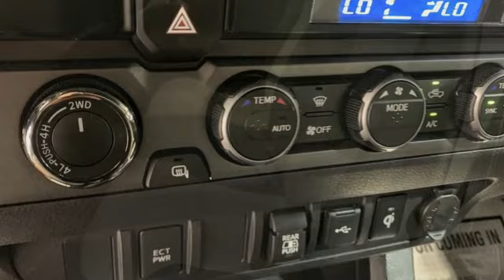Used 2021 Toyota Tacoma Christiansburg VA Blacksburg, VA P66322 - SOLD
Year: 2021
Make: Toyota
Model: Tacoma
Trim: Crew Cab Pickup
Engine: 3.5L V6 Cylinder Engine
Transmission: Automatic
Color: Midnight Black Metallic
Interior: Cement
Mileage: 30163
Stock #: P66322
VIN: 3TMCZ5AN5MM399498
Nice GREAT MILES 30 163! $600 below J.D. Power Retail! Apple CarPlayA® Smart Device Integration WiFi Hotspot Keyless Start Onboard Communications System iPod/MP3 Input 4WD Alloy Wheels Trailer Hitch Back-Up Camera SEE MORE!br /br /KEY FEATURES INCLUDEbr /Back-Up Camera iPod/MP3 Input Onboard Communications System Trailer Hitch Aluminum Wheels Keyless Start WiFi Hotspot Smart Device Integration Apple CarPlayA® MP3 Player Satellite Radio Keyless Entry Privacy Glass Child Safety Locks. br /br /OPTION PACKAGESbr /CAST ALUMINUM RUNNING BOARDS (TMS) ALL WEATHER FLOOR LINER & DOOR SILL PROTECTOR (TMS). Toyota TRD Off Road with Midnight Black Metallic exterior and Cement interior features a V6 Cylinder Engine with 278 HP at 6000 RPM*. Originally bought here br /br /A GREAT TIME TO BUYbr /AutoCheck One Owner Nice This Tacoma is priced $600 below J.D. Power Retail. br /br /VISIT US TODAYbr /At Shelor Motor Mile we have a price and payment to fit any budget. Our big selection means even bigger savings! Need extra spending money? Shelor wants your vehicle and we re paying top dollar! br /br /Tax DMV Fees & $597 processing fee are not included in vehicle prices shown and must be paid by the purchaser. Vehicle information and equipment is based off standard equipment as decoded from VIN and may vary from vehicle to vehicle.br /